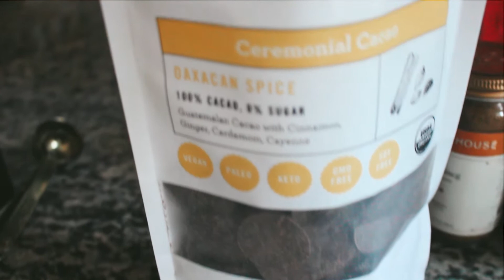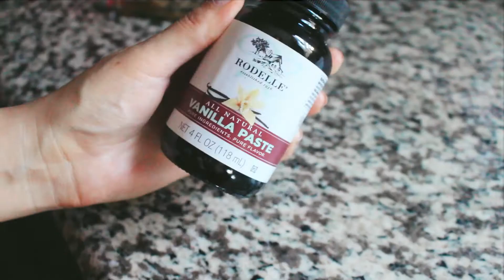OAXACAN SPICE CACAO (Vegan)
Some notes, you can use any milk you like, I just love oat milk! Cacao is strong, so a little goes a long way. Make sure to stir quite well! These discs come out very creamy when warmed. Enjoy! For more recipes visit:

MUSIC is from soundstipe :)